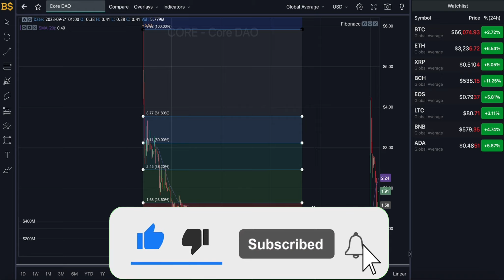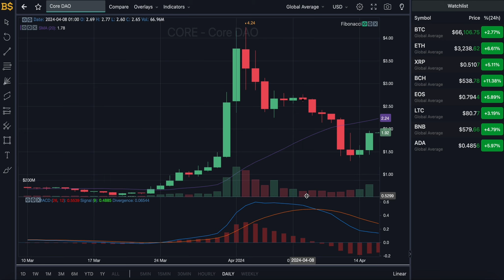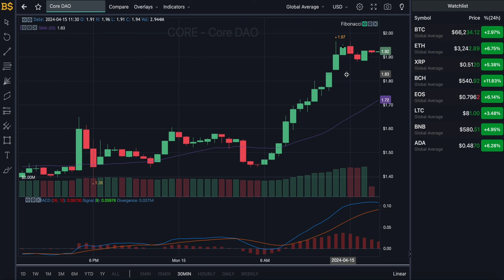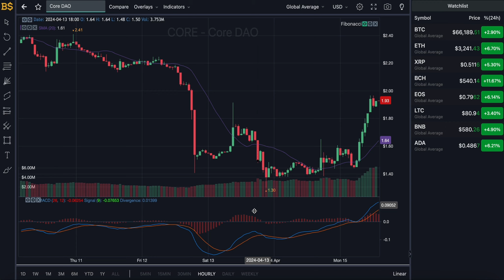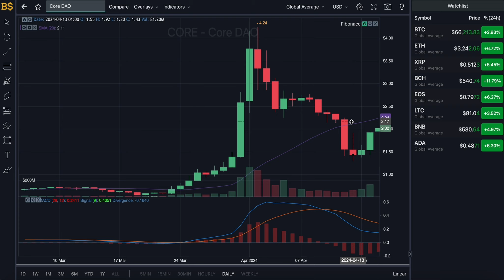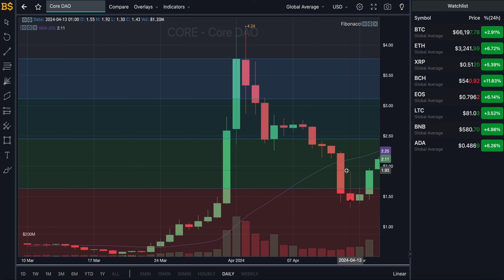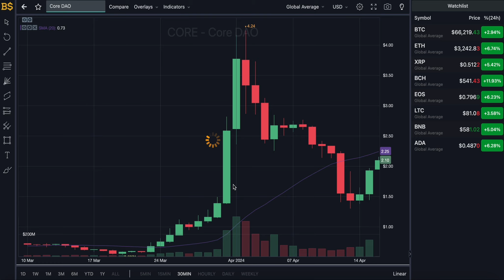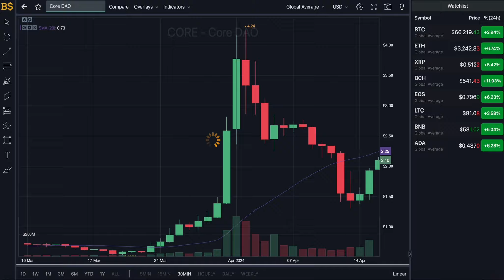CORE CRYPTO MAJOR PRICE PUMP! CORE COIN PRICE PREDICTION & ANALYSIS! CORE PRICE FORECAST 2024